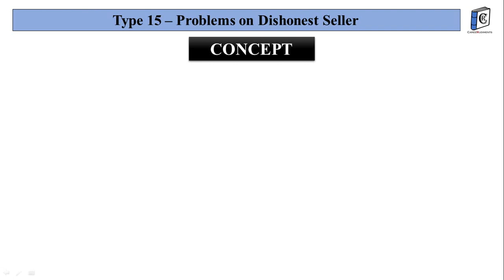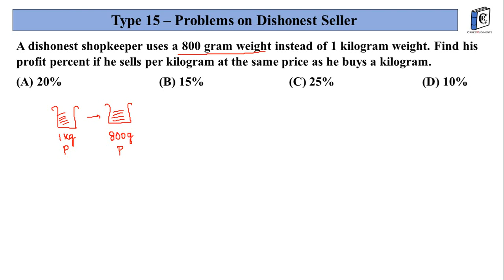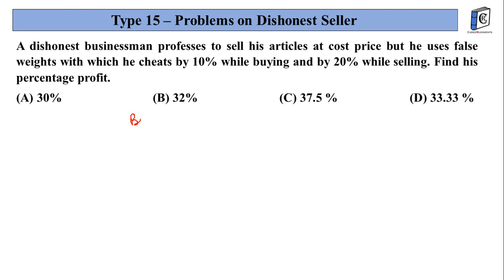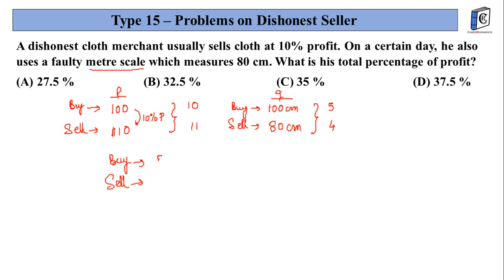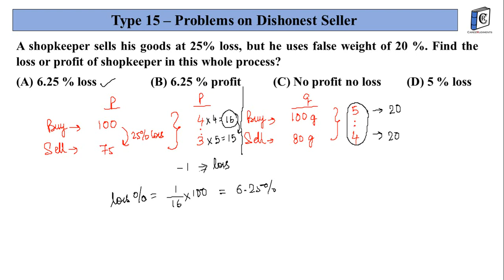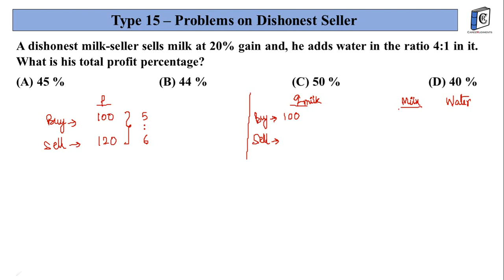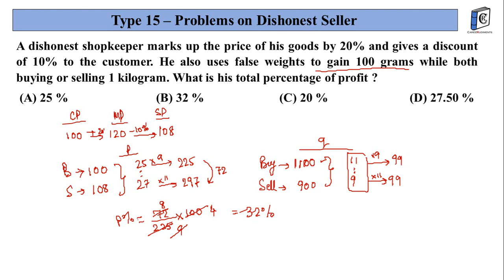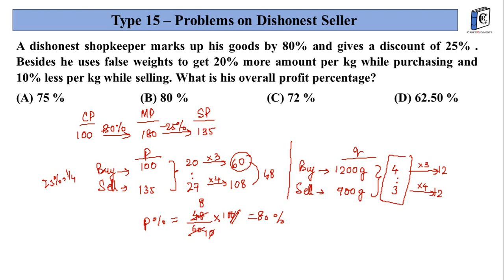Dishonest Seller | Profit and Loss Session-13 [In Hindi] | SSC | Bank | Railway | Placement Tests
Watch this video to solve Profit and Loss problems on "Dishonest Seller" in seconds. Questions also include false weight concept. Extremely helpful to crack entrance exams like Banking – IBPS RRB/PO/Clerk, SBI PO/Clerk, SSC CHSL/CGL/MTS/JE, Railways Exams and Placement Tests for college students. Questions are in English and explanation is in Hindi.

All the best for upcoming examinations!

Regards,
Career Rudiments